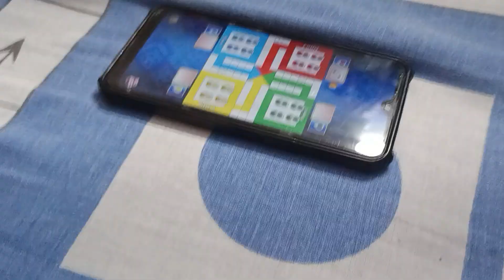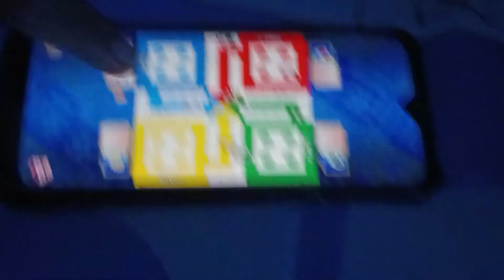আজ অনেক দিন পর দিদি Chicken রান্না করলো | আর রাতে লুডো খেলতে গিয়ে আমাদের কি অবস্থা হলো 🤦🏻‍♀️😂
Hello guys

      Welcome back to my channel... Ki tomra sobai valo too ... Amr channel take subscribe kore pase theko r bell icon take o press kore diyo jate amr next video ta tomader kache pouche jay r r funny video gulo dekhe tomra jemon enjoy korcho aktu shear kore diyo onno ra o jano dekte pare...☺️